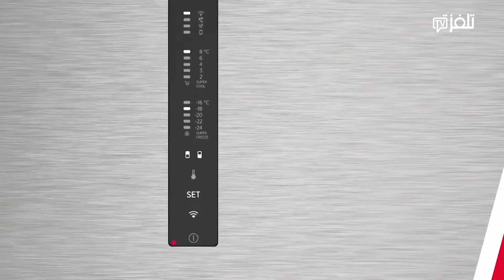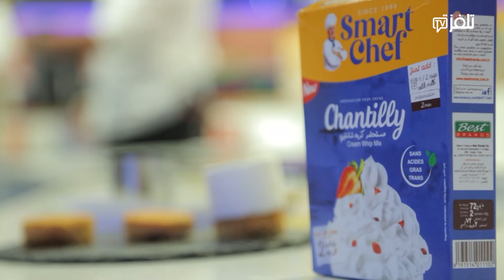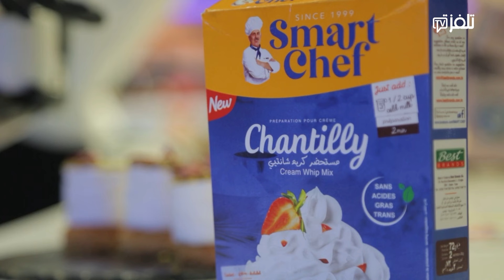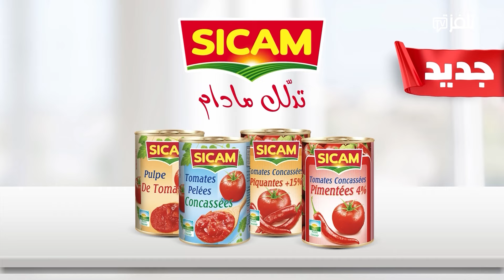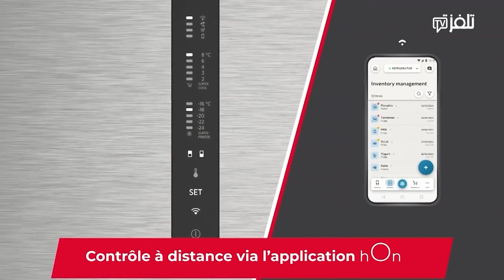Table du chef Ep 10